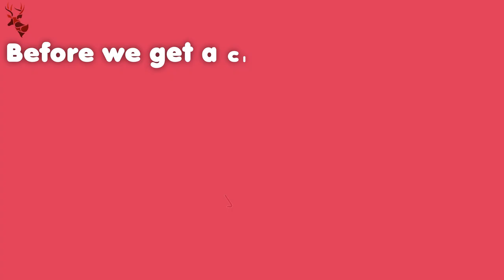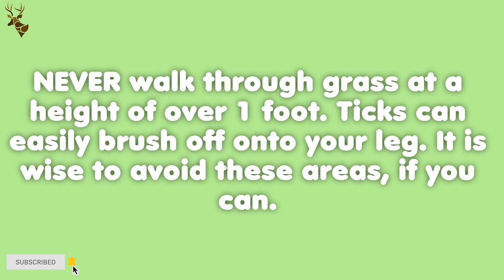Deer Tick Underneath Microscope In 4K • Detailed Pictures!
A deer tick (aka blacklegged tick) underneath a microscope in 4K quality! Deer ticks are one of the most dangerous types of ticks in the US. These ticks are known for carrying the feared Lyme Disease. We also included some tips for safety against these pests.
DON'T FORGET TO GIVE THE VIDEO A LIKE! 👍